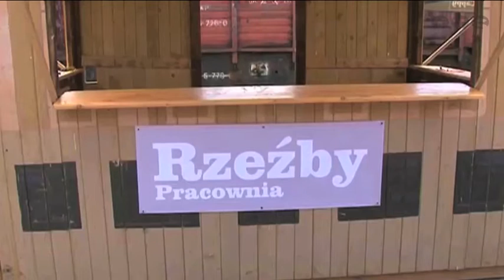MIASTO DZIECI W ŚWIDNICY